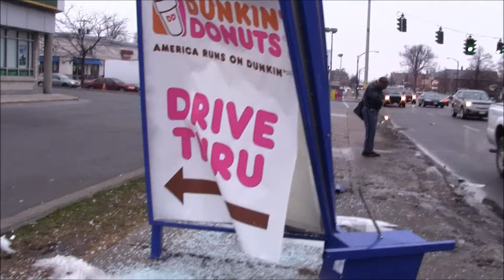NFTA Bus Shelter Accident (Delaware and Hertel Avenues, Buffalo, NY) (2013-02-14)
The totaled remains of one of the bus shelters nearest to my house, near the corner of Delaware and Hertel Avenues in Buffalo, NY, on Valentine's Day 2013 at around 4 p.m.  The bus would arrive in a few minutes, so I filmed a quick record of the wreckage.  Apparently (and fortunately), no pedestrians were struck, and the minivan was 1/8th of a block away (as you can see in the video), carrying the shelter's roof on its hood.   I am still looking for any accident reports on the news or in public/police records.